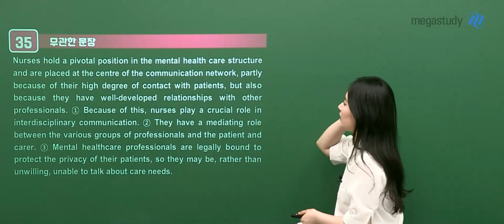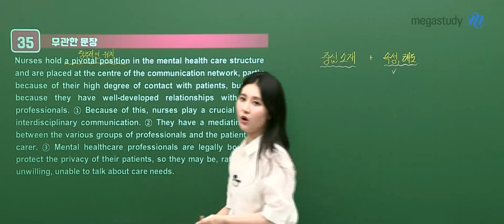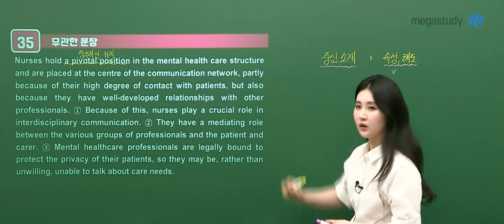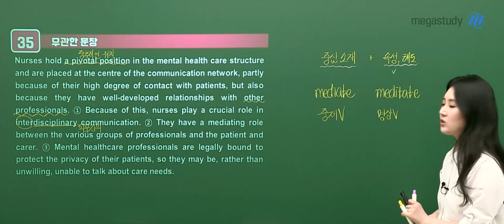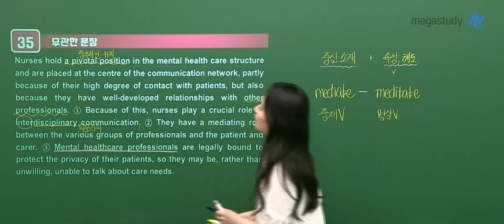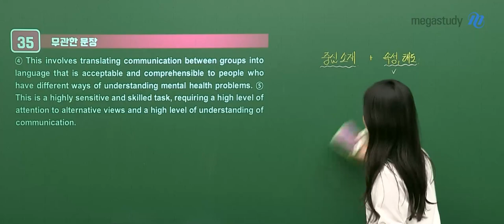[메가스터디] 영어 김엄지쌤 - 고2 9평 해설강의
영어 김엄지 선생님의 고2 9평 해설강의!

- 영어 김엄지 선생님에 대해 더 자세히 알고 싶다면?